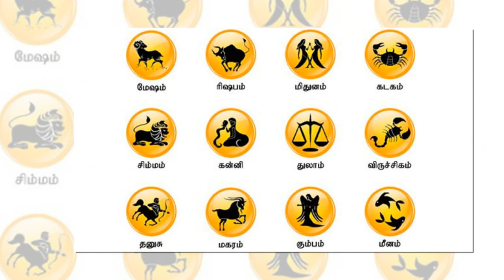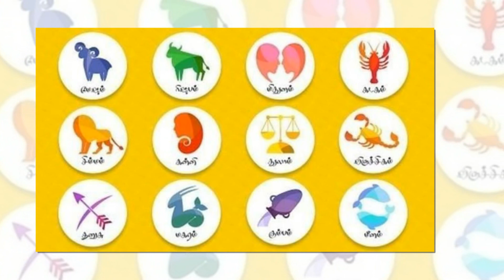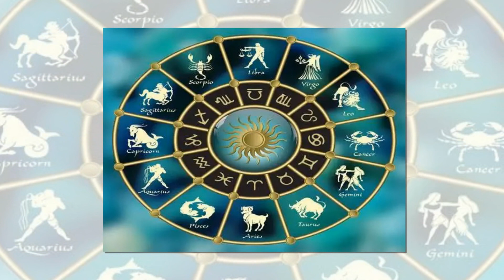குருவக்ர பெயர்ச்சியால் பேராபத்து காத்திருக்கும் அந்த 5 ராசியினர் யார் தெரியுமா? | Tamil Jothidam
குருவக்ர பெயர்ச்சியால் பேராபத்து காத்திருக்கும் அந்த 5 ராசியினர் யார் தெரியுமா? | Tamil Jothidam | Tamil Astrology